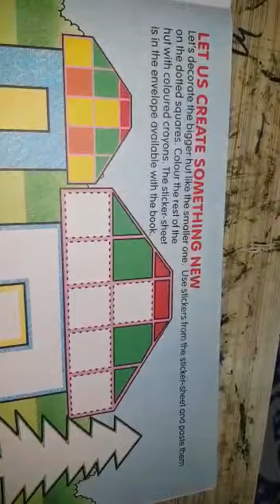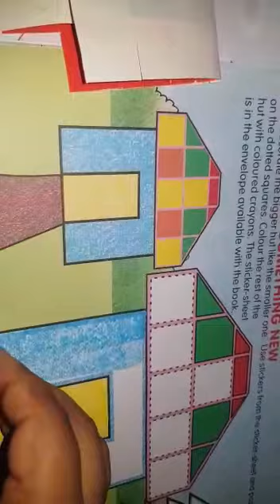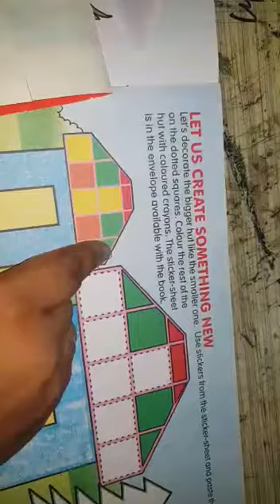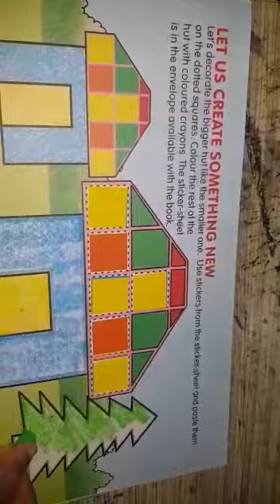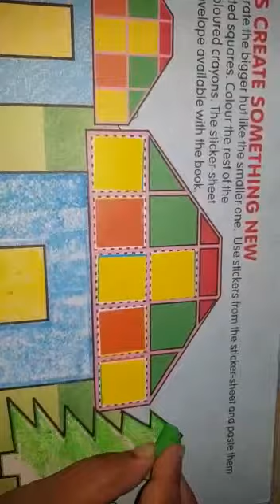Art n craft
Video from Sheetal Ambasana